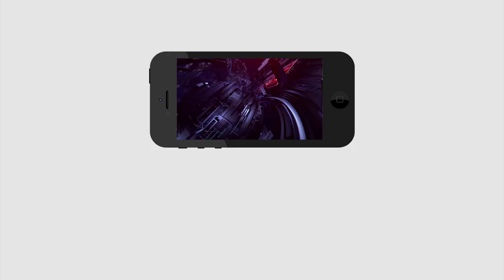Jr NTR Welcome Back to TDP ? | Vamsi and Kodali Nani both are Join TDP ? | PDTV News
ఎన్టీఆర్ టీడీపీలోకి వచ్చేస్తే ... వాళ్లు వెనక్కి వచ్చేస్తారా ... ?